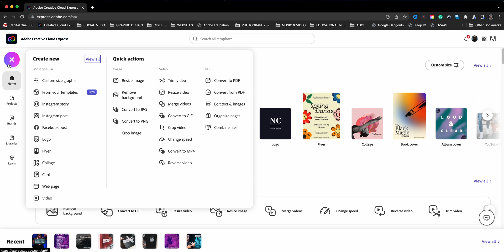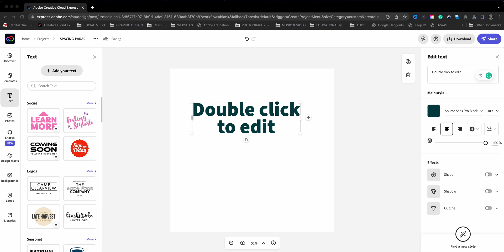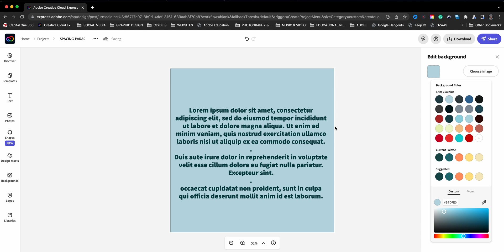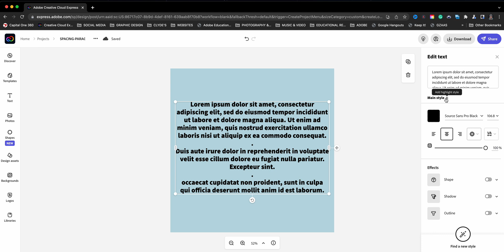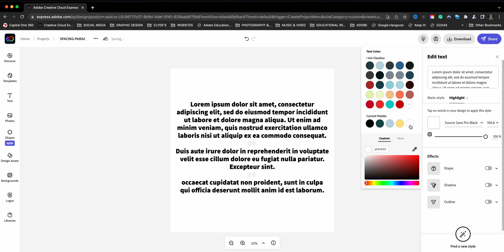How To Add Paragraph Spacing in Adobe Creative Cloud Express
In this video, I walk you through how to create spacing for paragraphs in Adobe Creative Cloud Express.

0:00​​ - Intro
0:46 - Add Text to Project | Adobe Creative Cloud Express
1:53 - Add Space in Edit Text Window | Adobe Creative Cloud Express
3:09 - Choose a HIghlight Color | Adobe Creative Cloud Express
3:38 - Recap Process | Adobe Creative Cloud Express
5:03 - Outro

GEAR USE TO MAKE THIS VIDEO